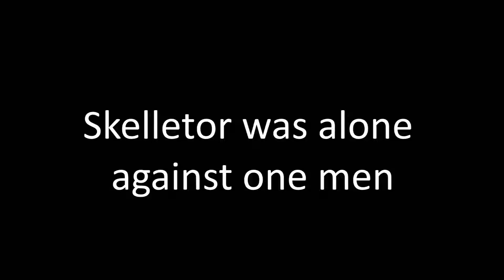I love cars ! [CS:GO]